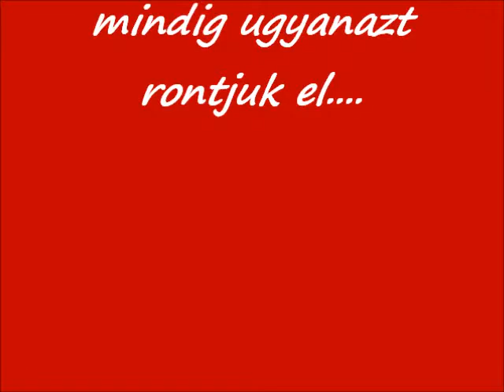Ebony 2015.03.14.-15.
nem mindig sikerül elsőre. de ettől lesz szép :)